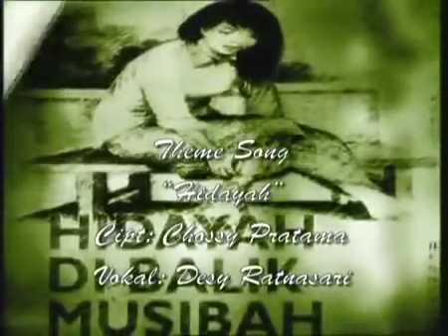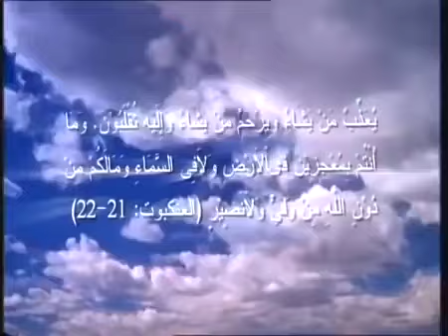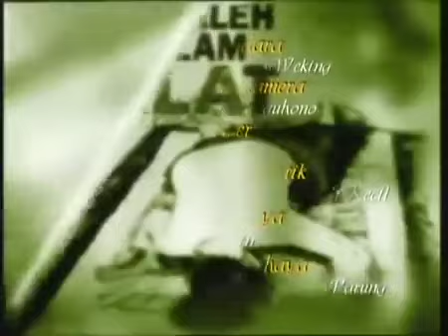FTV Hidayah Perawan Desa